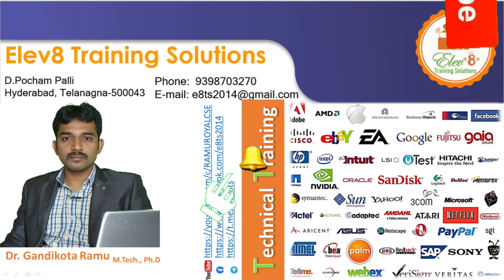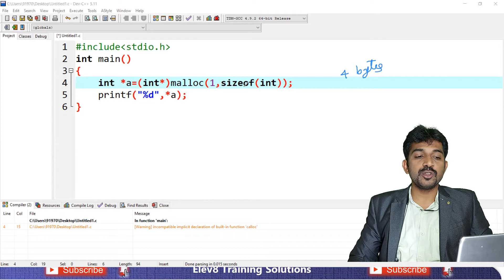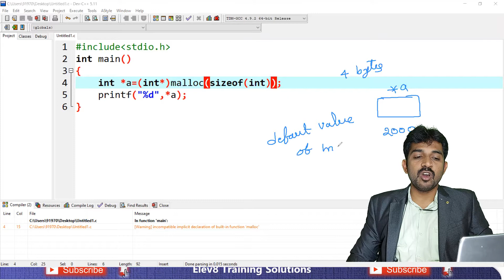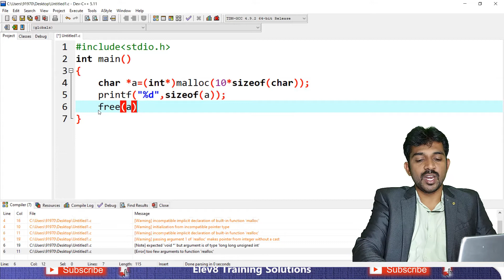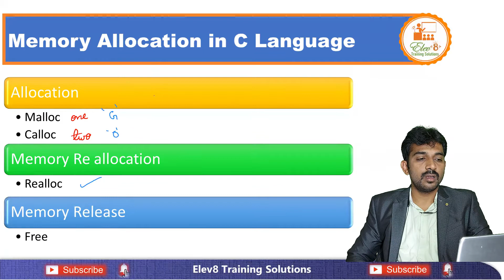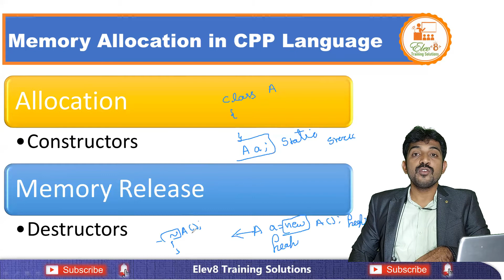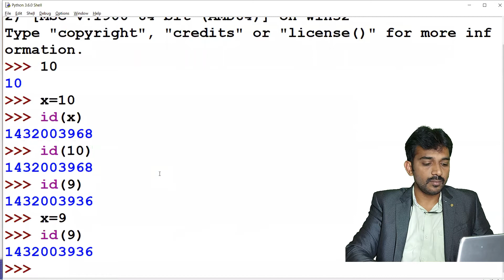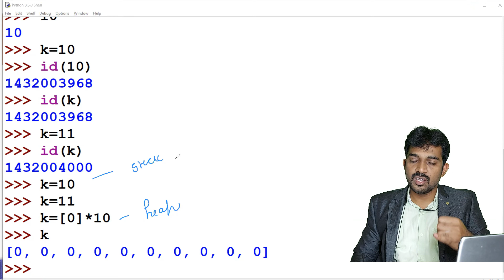Interview Tricky Questions| Dynamic Memory Allocation | (C / CPP / Java / Python)